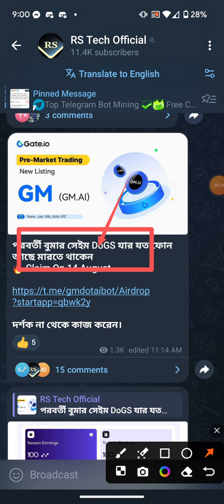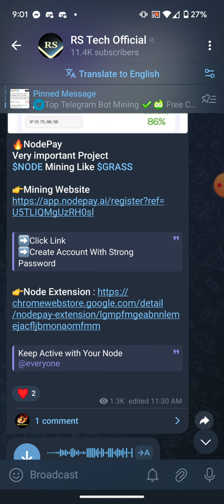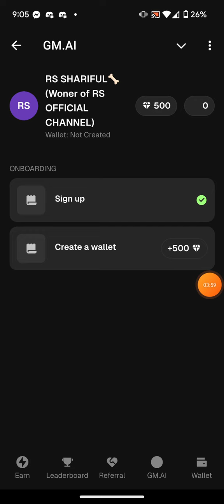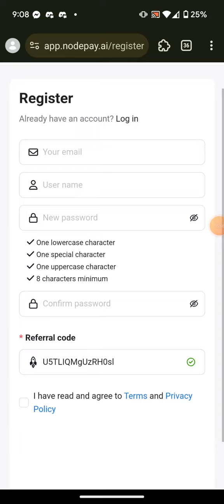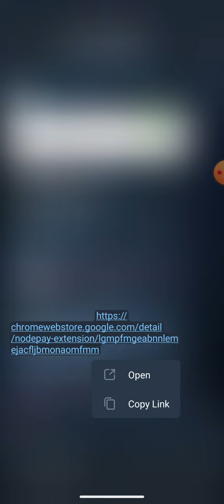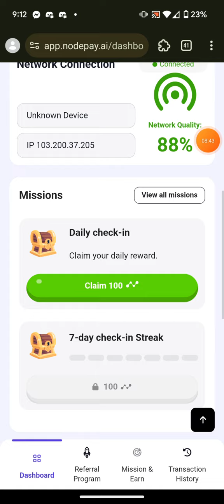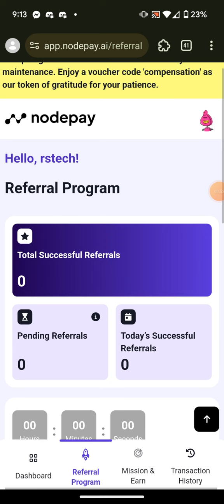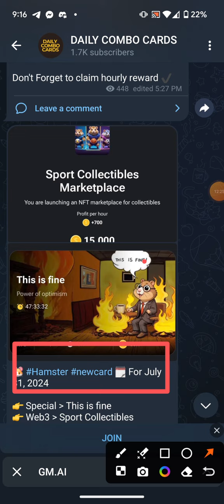GM AI airdrop Support Binance || NODEPAY same like Grass mining || potential $2000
Airdrop 1

rew earning app today
new listing coin on binance today
new telegram crypto mining
how to use the satoshi mining app
new trx mining site today
binance daily earning tricks
sats crypto price prediction